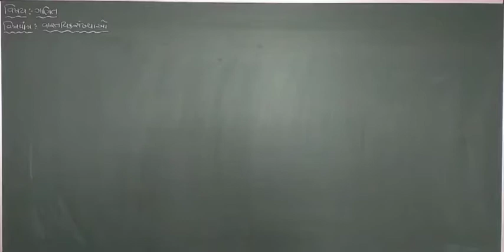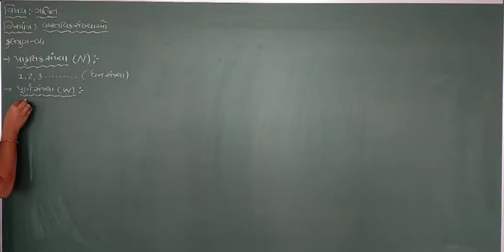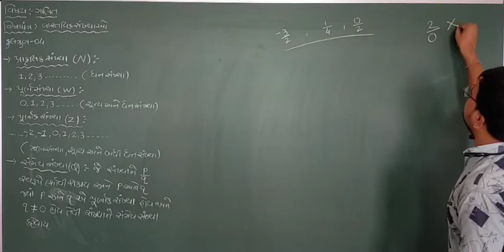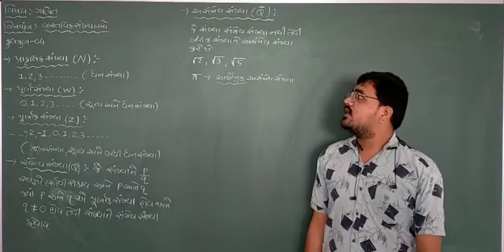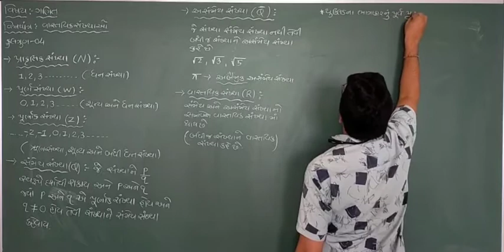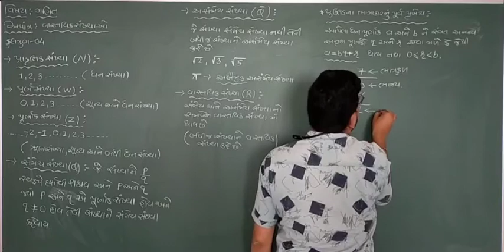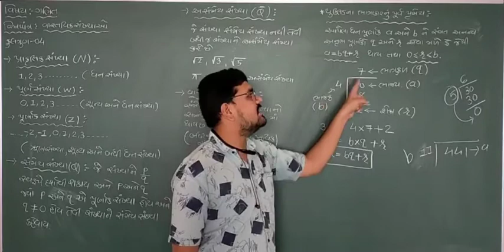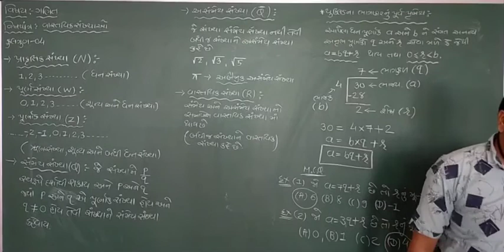std-10 subject- maths